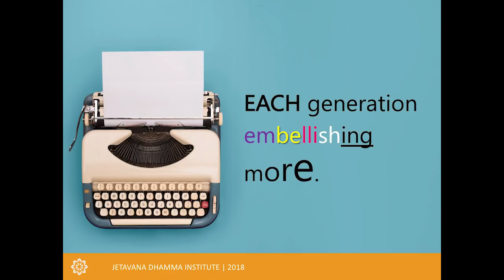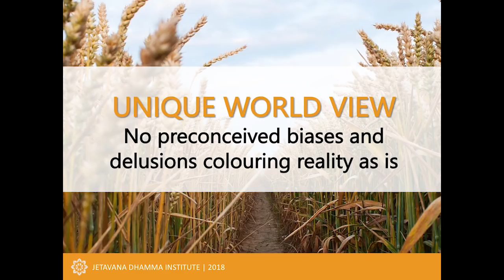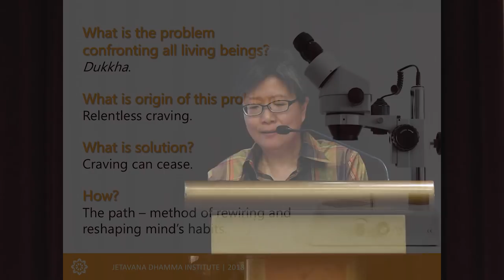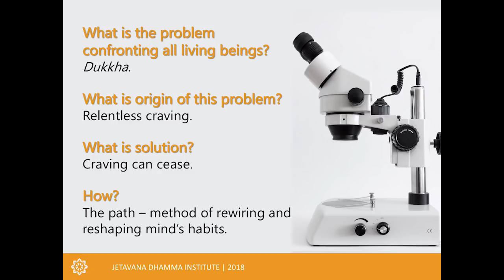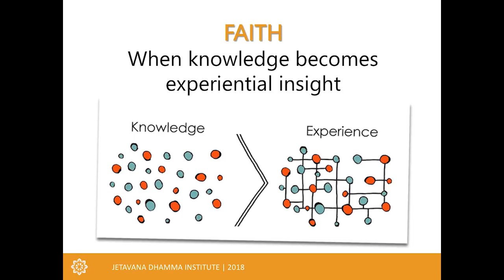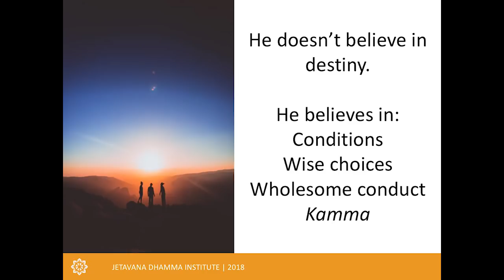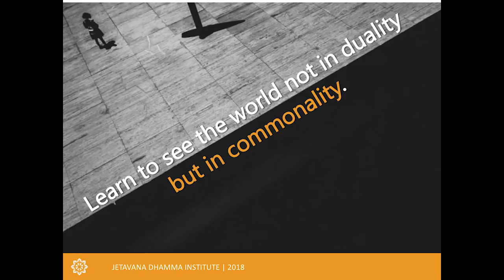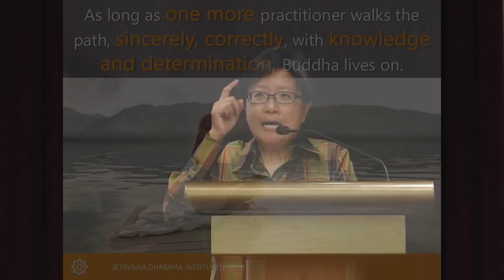2018.1229 | Buddha: The Timeless Man | Sylvia Bay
On 29 Dec 2018, Sis Sylvia Bay was invited to give a talk along with Bro Tan Ho Soon from Nalanda Buddhist Society, Malaysia for Buddhist Fellowship’s 2018 Public Talk Buddhism: The 21st Century’s Choice. It was an evening full of laughter and joy from listening to the Buddha and Dhamma explained in modern lingo.

Buddha was centuries ahead of his time. What he had taught about the nature of the mind over 25 hundred years ago, neuroscientists are only just discovering in the last 25 years. His methods of guiding practitioners and rehshaping mind and behaviours are being studied by doctors and psychologists to treat patients. His views on ethics, humanity, social values, relationships, politics and economics still resonate with the modern thinking man. The world is only just waking up to the genius that was the Buddha.

Video credits: Nixon Na